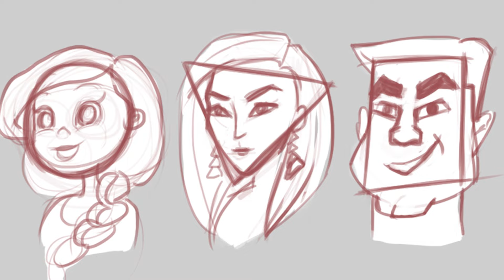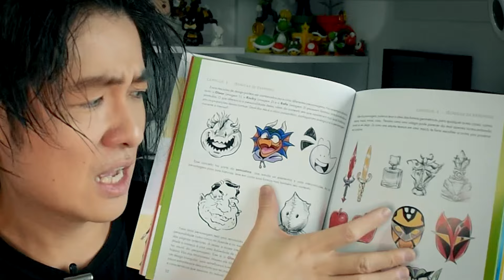Formas BÁSICAS para DESENHAR PERSONAGENS | Sketch Crás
Aprenda 7 técnicas incríveis com essa aula online:
✍️✏️7 Conceitos Essenciais de Desenho:
enho/

Conheça os Segredos dos Profissionais com essa aula online:
✍️✏️11 Segredos dos Desenhistas:

Dê movimento ao seu desenho! Domine a Técnica de Desenho Gestual:
✍️✏️Curso Desenho Gestual:

Caso deseje enviar algo é só mandar para:
São Paulo/SP
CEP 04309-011